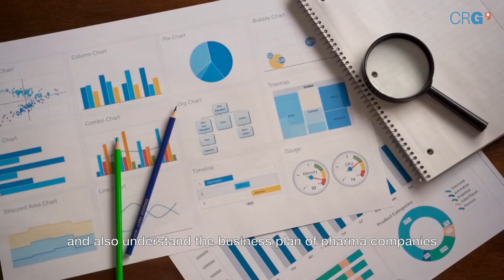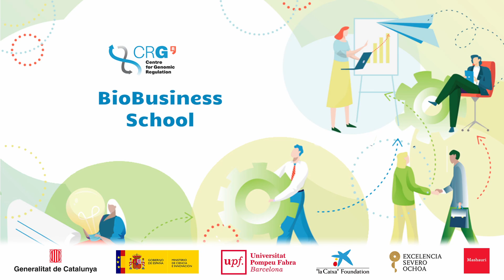CRG BioBusiness School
The CRG BioBusiness School is a highly interactive, activity-driven learning process that takes scientists through a concentrated entrepreneurial immersion experience; aiming to instil an entrepreneurial mindset  and to ignite the ability to convert lab-ideas into business ones.